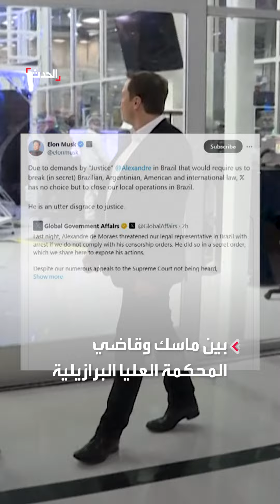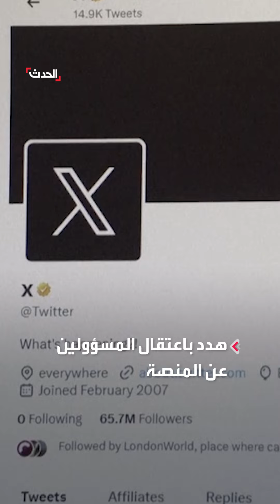"تسليم بيانات عملاء".. منصة إكس تغلق مكاتبها في البرازيل بعد نزاع قضائي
بعد نزاع قضائي.. إيلون ماسك يعلن إغلاق مكاتب منصة "إكس" في البرازيل: لا يمكن القبول برقابة قانونية وتسليم بيانات خاصة بالعملاء
لمعرفة أحدث المستجدات.. عبر البث المباشر من هنا
وبإمكانكم متابعة الحدث على منصات التواصل